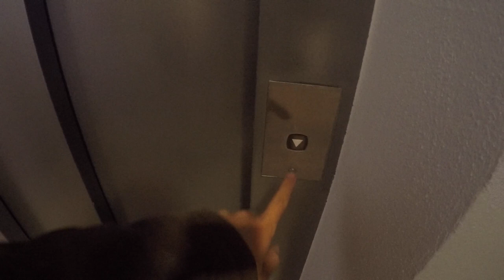Neues EVENT! neue Raid Bosse & neue Eierverteilung?! Pokemon Go!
euda Rayquaza hat das Raid Battle gewonnen und Pokemon die Wind bevorzugen kommen vermehrt in Eiern sowie Raids
hier die Liste aller neuen Raid Bosse und der neuen Eierverteilung
zudem gibt es DOPPEL EP!
Doppel EP Hype?!